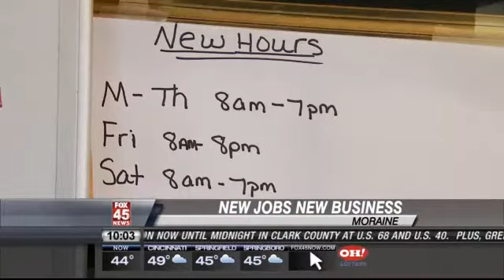Local Businesses expect Economic Boom with Fuyao Arrival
MORAINE -- With Chinese auto glass maker Fuyao confirming it's bringing 800 new jobs to the old GM plant in Moraine, what kind of ripple effect will that have throughout the Miami Valley? Some businesses are already gearing up for the economic boom.

After a lot of research and preparation - and the exchange of a $15 million check - Fuyao glass manufacturing is set to open it's biggest manufacturing plant to date.

The Moraine plant is surrounded by neighborhood dives and long standing staples.

Barbara Hauck has been a waitress at Treasure Island Supper Club for 28 years and remembers GM's 2008 departure like it was yesterday.

"It did die off because we did a lot of their carry-outs, but you know we held our own," Hauck reminisced Friday.

Granny's Place across the street is excited to fill empty booths.

"We'll need more staff. If they run three shifts, we'll run three shifts. The people who work second and third have to eat too," Manager David Hughes explained.

Granny's currently feeds about 150 people a day. They expect that number to triple as the dinner adopts an 'open  24 hour' schedule.

Senator Sherrod Brown says its not just restaurants that will profit.

"If you're going to make glass in Moraine how about all the supplies that go into glass making in the whole supply chain as much of that comes from the Miami Valley as possible," Sen. Sherrod added hopefully in an interview Thursday.

There's no set opening date, but we are told Fuyao's hiring process is getting underway immediately. The process will begin for management positions next week and manufacturing jobs in September.